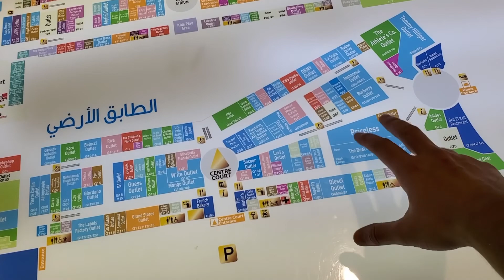Free Adidas shoes in Store Dubai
vlog
adidas
adidas store dubai

adidas buy 1 get 1 free